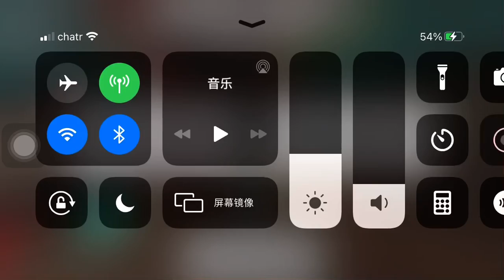My Minecraft Gamertag (friend me)!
Friend me for chances to be in a video